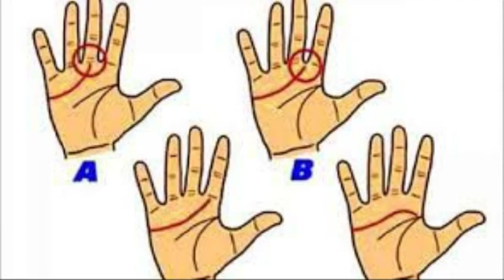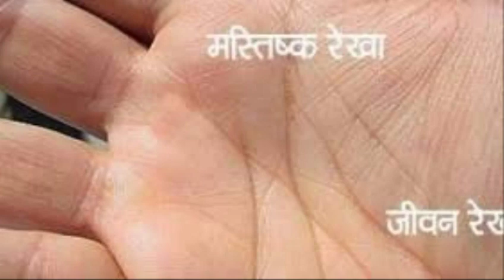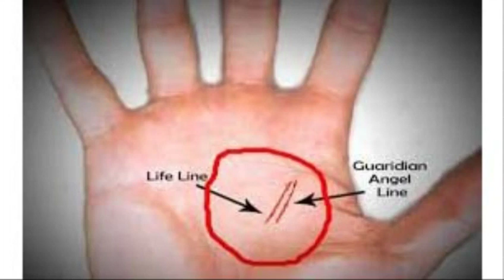New technology 2018 Why do you have lines on your hands check detail in urdu hindi